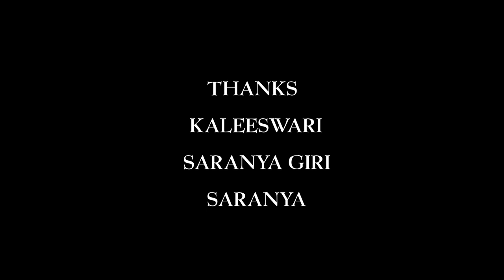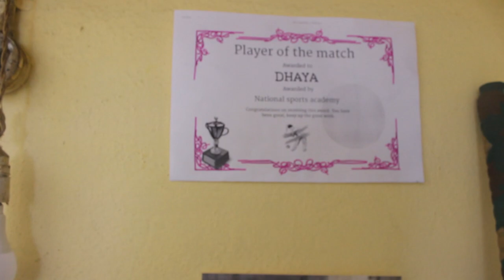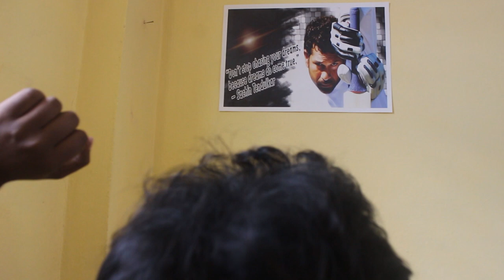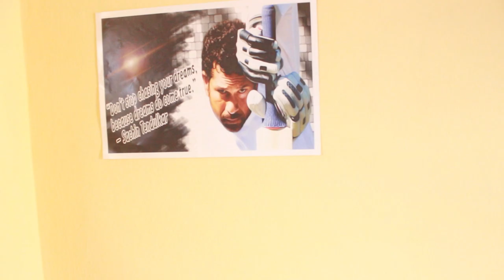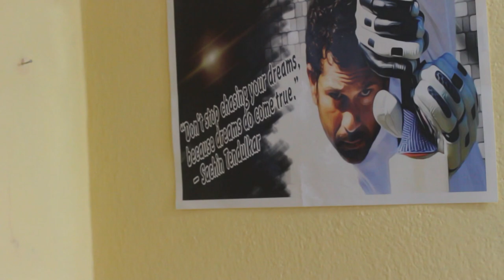NEE NINAITHAAL - Tamil Cricket Short Film | Saravana | Venkatesh | Ragavan | Balu | Sema Idea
A story of passionate young cricketer overcome's all its struggles for his passion.

Cinematography
Bala

Editing
Ragavan

Sound Mixing
Venkat

Director
Saravana MSD

Crew Members
Venkatesh
Saravana
Balu
Hari
Mal Raj
Sundar Raj
Maari Kannan
Rajesh Kannan
Rajesh
Ram Kumar
Vetri
Vinoth
Simpson
Jishnu
Kaleeshwari - Special Appearances
Aishwariya